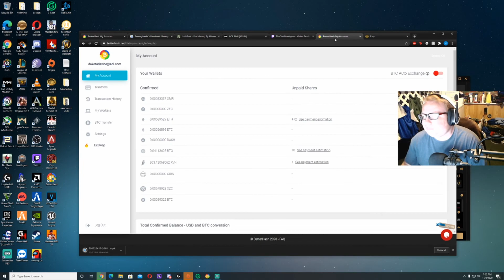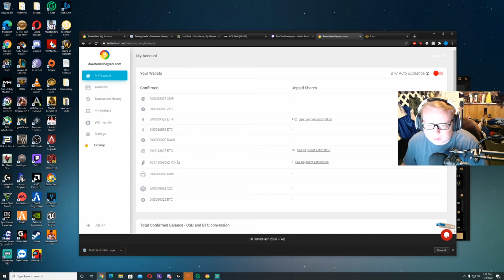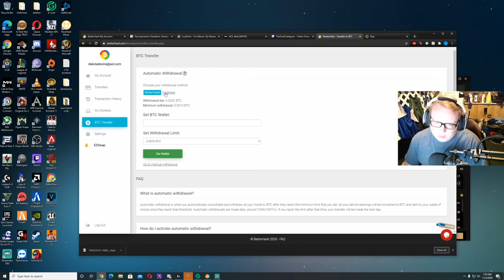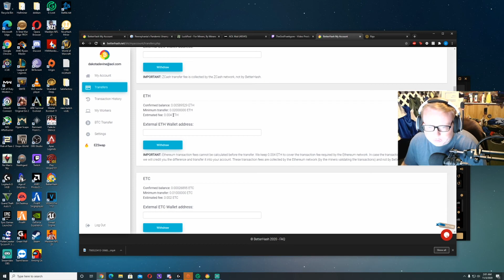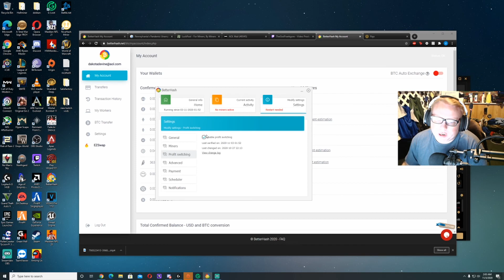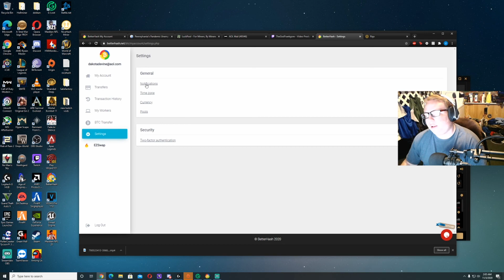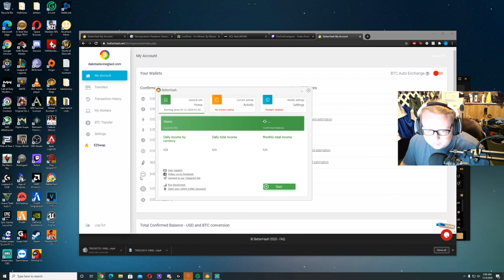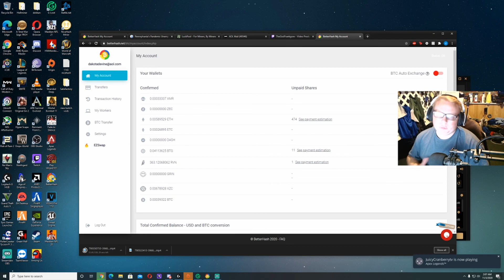⛏️ BetterHash 2020 | Why You Should Be Mining with It Before the Year Ends!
Looking for the best mining software to maximize your crypto earnings? BetterHash offers an easy and efficient way to mine Bitcoin and altcoins with minimal setup. In this video, I break down why BetterHash is one of the top mining options at the end of 2020, how it compares to other mining software, and why you should consider switching before the year is over!

🔹 In This Video:
✔️ Why BetterHash? Key features & benefits
✔️ Profitability – How much can you earn?
✔️ BetterHash vs. Other mining software
✔️ Should you switch to BetterHash?

💬 Are you using BetterHash or another mining software? Let’s discuss in the comments!